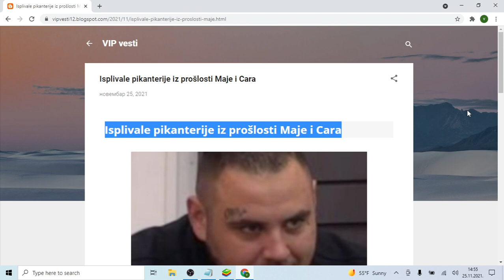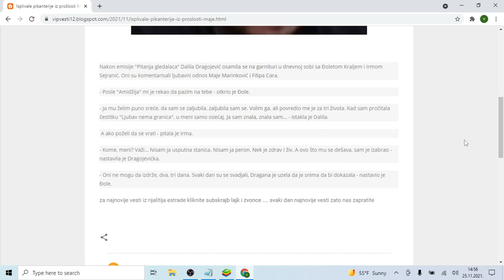Isplivale pikanterije iz prošlosti Maje i Cara